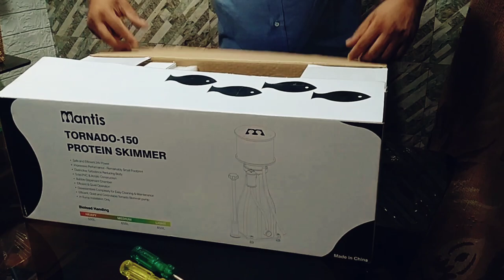MantisproteinskimmerTornado150|| How to install a protein skimmer || Unboxing of protein Skimmer .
We don’t deal with any kind of schedule items under wildlife protection act 1972. If any schedule items are visible in our channel or videos it’s clearly not delivered, not for sale and there is no dealing done by MARINE LIFE WITH SHIV  or any other staffs . We are not responsible for the items seen in our videos. The videos shown are just for sharing information, knowledge and entertainment purposes. No animals or sea species are harmed or intend to be harmed during  or after these videos. We love and responsibly take care of all living beings on Earth.

Hi friends this is shiv I am happy to share my experience with you .

clown fish regal tang finding dory.

MARINE AQUARIUM SETUP